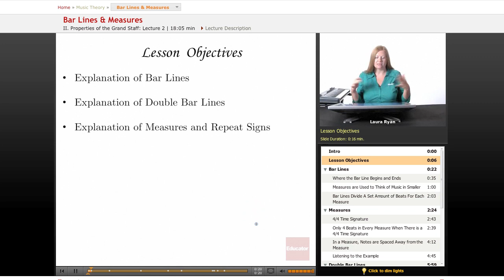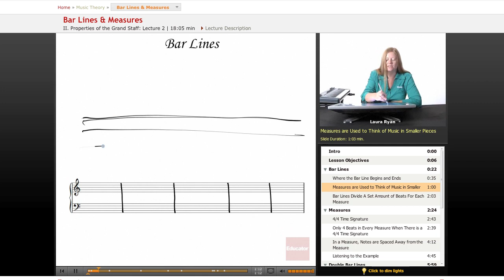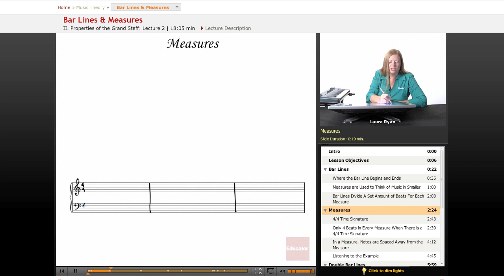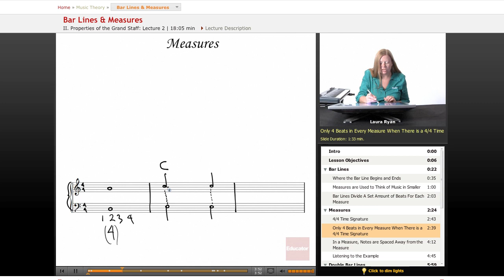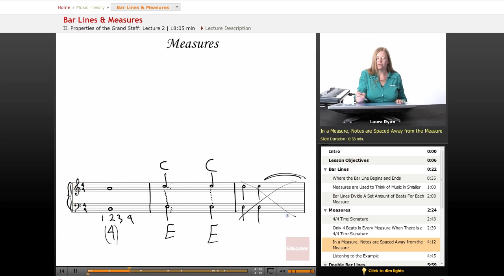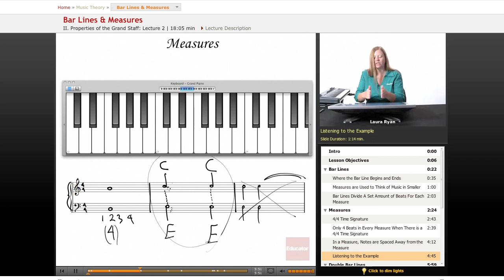Music Theory: Bar Lines & Measures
Other subjects include Biology, Chemistry, Organic Chemistry, Statistics, Algebra 1/2, Geometry, Trigonometry, Calculus, Pre Calculus, Language and Computer Science.